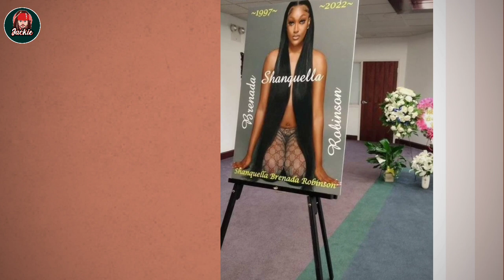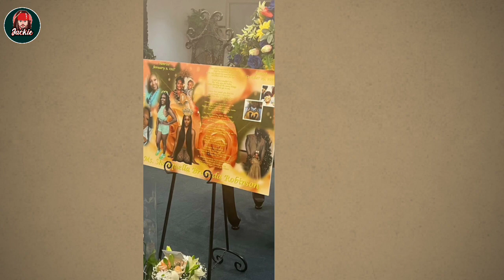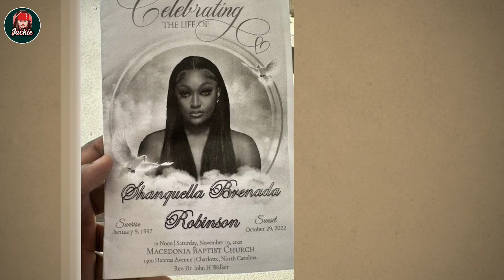Shanquella Robinson's True Friend Reveal Actually What Happened With Her In Cabo 6